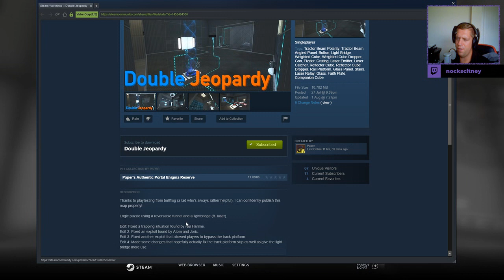[Portal 2] "Double Jeopardy" by Paper